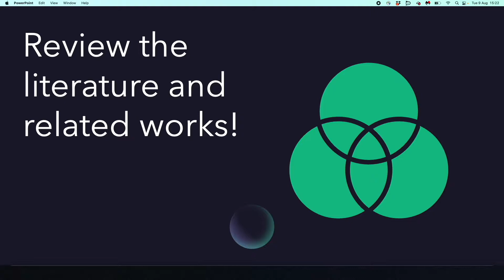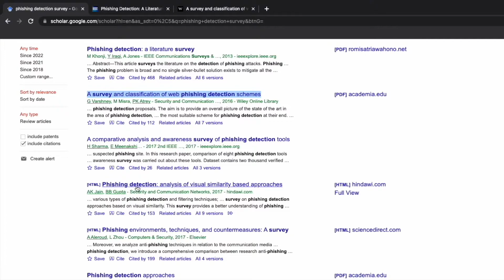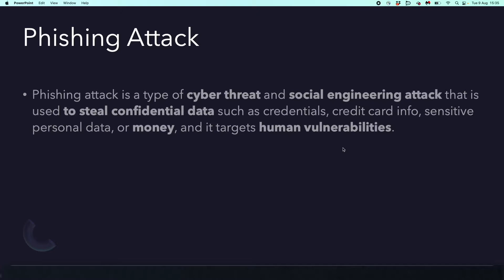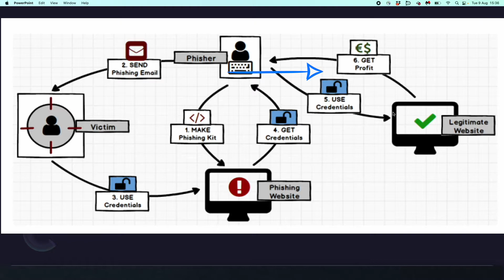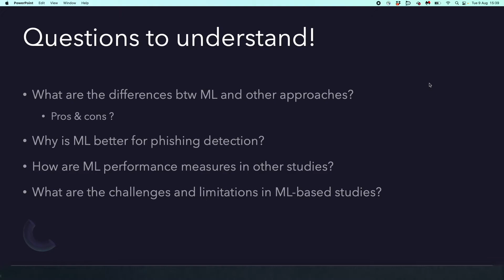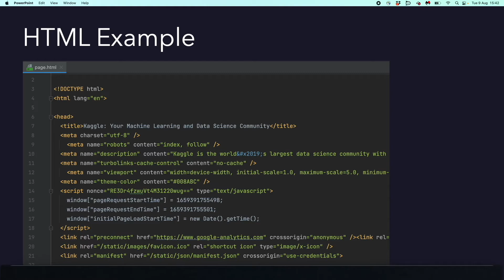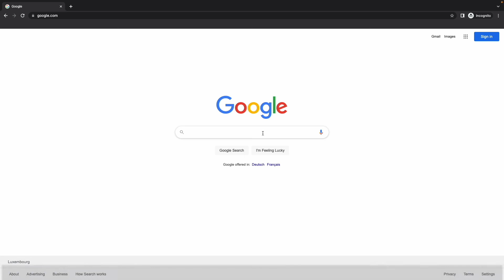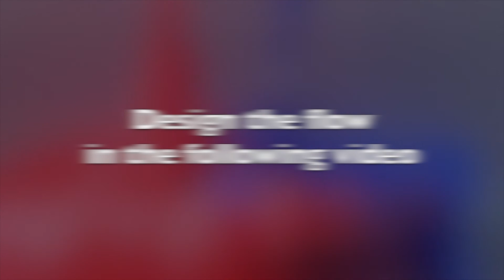9 - End-to-End Machine Learning Project - Phishing Detection - How to start & understand the problem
In this video, I explained how to start and understand the problem. I showed practical ways of understanding the problem and requirements such as making a literature review, inspecting open source examples.

This is the most important step of End-to-End Machine Learning project because if you don't understand the problem at the beginning, the following steps will probably missing, wrong or inefficient.

Timecodes
0:00 Intro
0:38 Review the related works
3:52 Tips to understand the problem
4:23 What is Phishing attack?
5:33 What are the problems of phishing?
6:11 Solution proposals for phishing detection
7:00 Questions, challenge yourself!
7:27 Suggestions
8:30 ML-based phishing detection
9:15 Questions, challenge yourself!
9:45 Name of the study
10:13 Open source examples
11:55 Closing